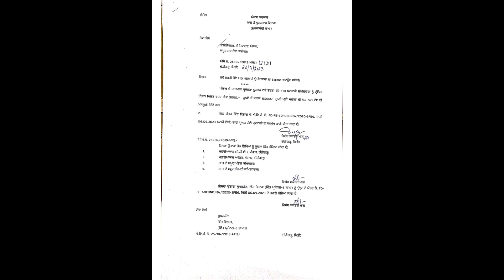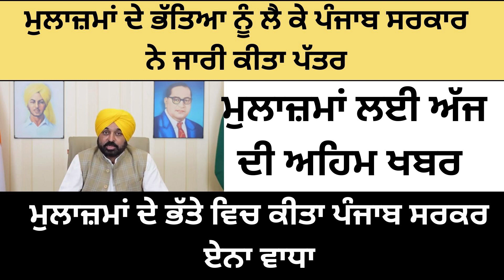punjab 6th pay commission latest news 6 pay Commission punjab update, pay commission report today